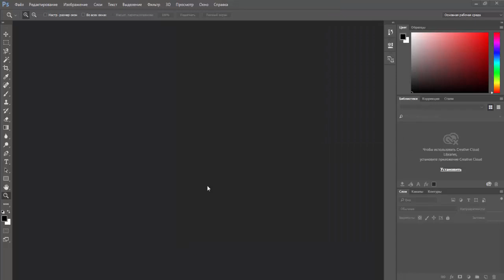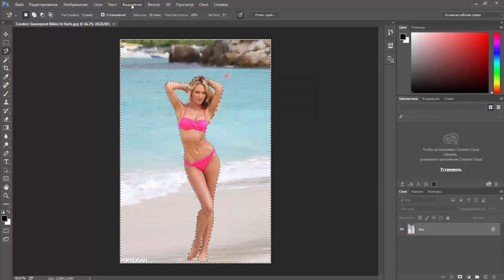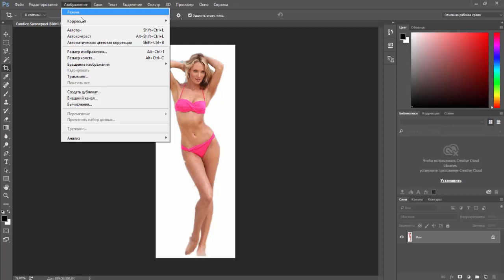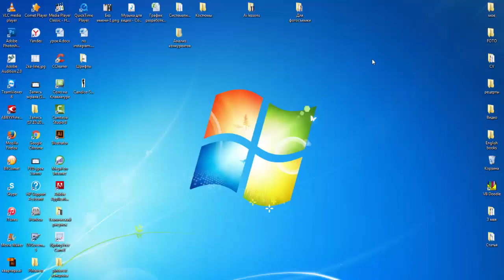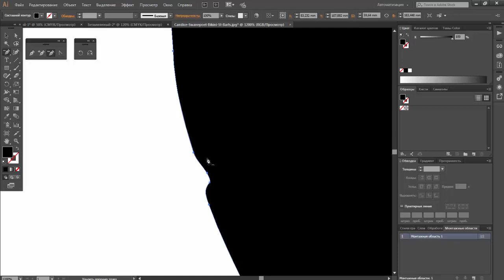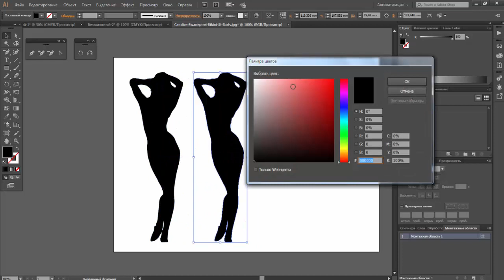Создание силуэта в Adobe Illustrator.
Существует много способов создания силуэтов, можно нарисовать с нуля, можно перевести изображение с фотографии и т.д.
Я покажу, как быстро сделать векторный силуэт человека с фотографии.
Для работы потребуется 2 программы Adobe Photoshop и Adobe Illustrator.
1) Выбираем изображение
2) Открываем изображение в Ps
3) Вырезаем, если требуется, удаляем фон (При помощи инструмента волшебная палочка или магнитное лассо)
4) Делаем коррекцию тона. Переводим все цвета в серый диапазон и регулируем настройку уровней до получения черного силуэта.
(Изображение – Коррекция – Цветовой фон / насыщенность – полностью убираем насыщенность)
(Изображение – коррекция – уровни)
5) Сохраняем изображение (png или jpg)
6) Открываем изображение в Ai
7) Выделяем, делаем быструю трассировку
(Объект – Трассировка Изображения – Создать и разобрать)
8) Разгруппировываем, удаляем лишнее. Получаем векторный силуэт готовый к дальнейшей работе.